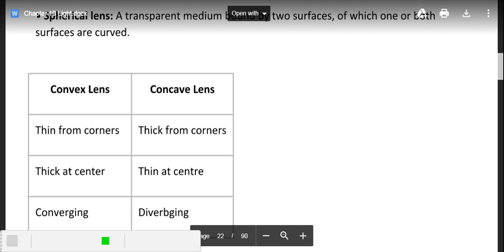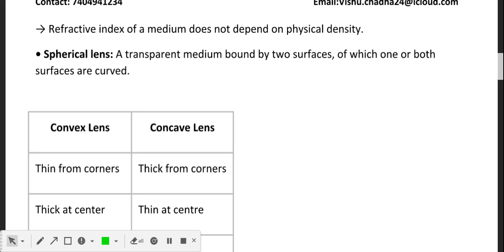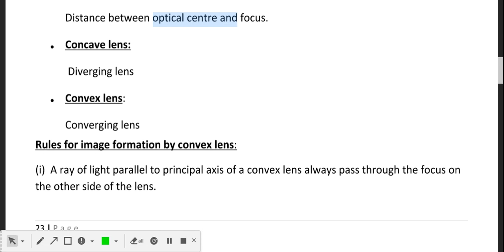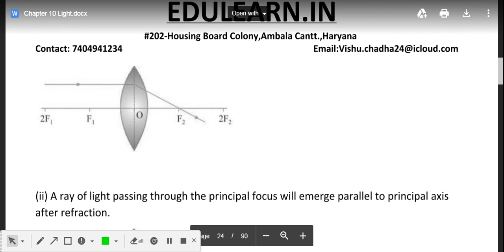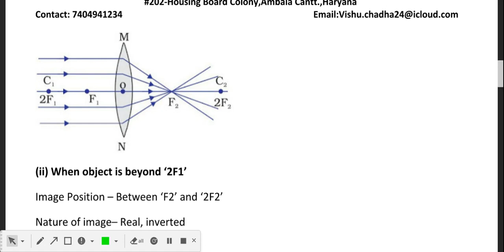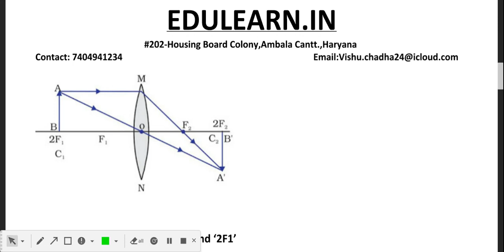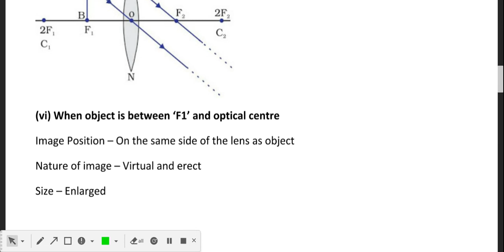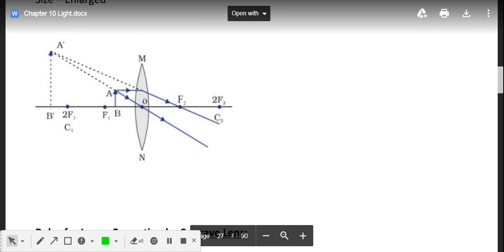SPHERICAL LENSES AND RAY DIAGRAMS OF CONVEX LENS WITH RULES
This video includes spherical lenses
shapes of lenses
rules of ray diagrams of lenses
cases of convex mirrors